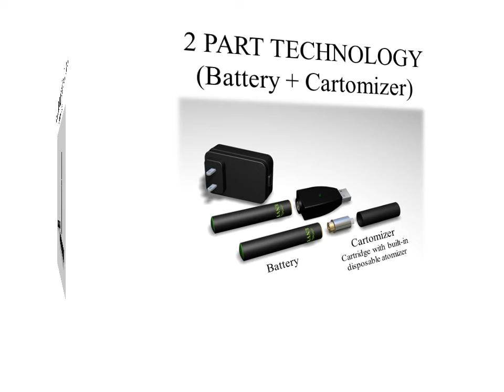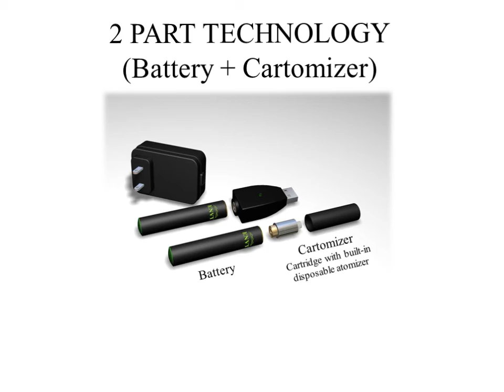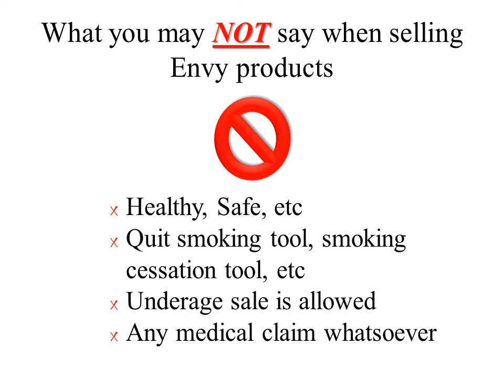Envy Electronic Cigarette Retail Training Video.wmv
Training Video for Retailers of Envy Electronic Cigarettes